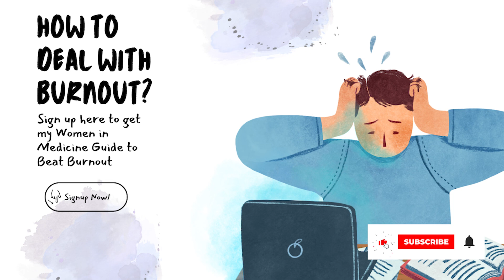Pregnancy and Post-Partum Support for Busy Women...and inspiration for all women!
In today's interview I talk with Dr. Priyanka Venkataraman, an innovative ob/gyn physician, who made a big change in her career and has started supporting women through their pregnancy and post-partum journeys.
We cover:
- What prompted her to make such a big change
- The importance of a support system during this vital and pivotal time in a woman's life
-Why you might not find this kind of support in a traditional medical system
AND the importance of:
-Knowing your Value
-Knowing your worth
-What self-care really is
-The importance of meditation and stillness
-How to give yourself grace

If you want to learn more about Dr. Priyanka check out her website at:
MDsupportforMoms.com

❤SOCIAL MEDIA LINKS:
📲Book a call to learn more about my Women in Medicine mission, direct primary care, low overhead practices, and being a solopreneur How to eat when you have IMO or SIBO